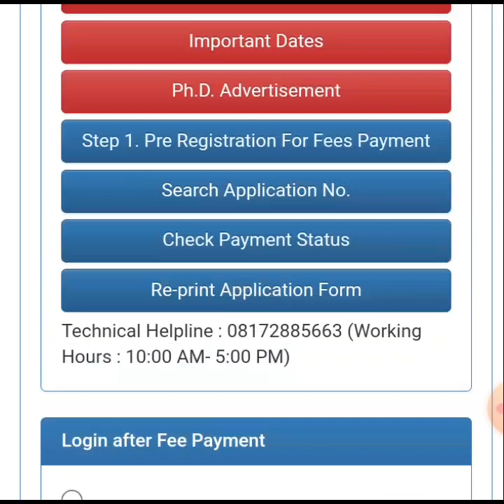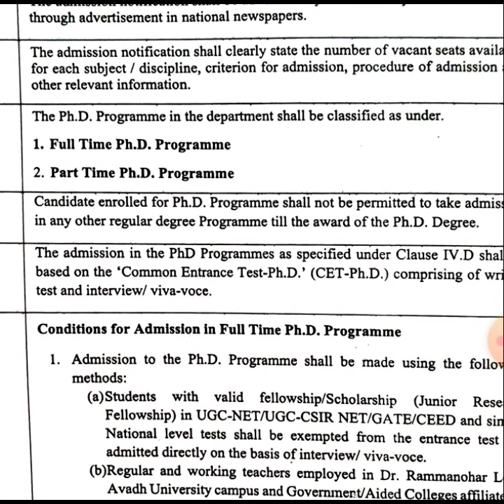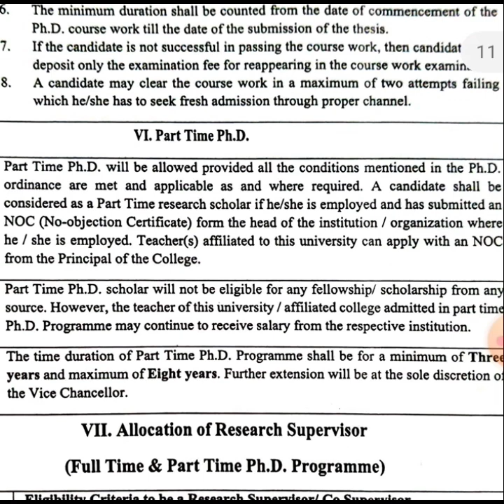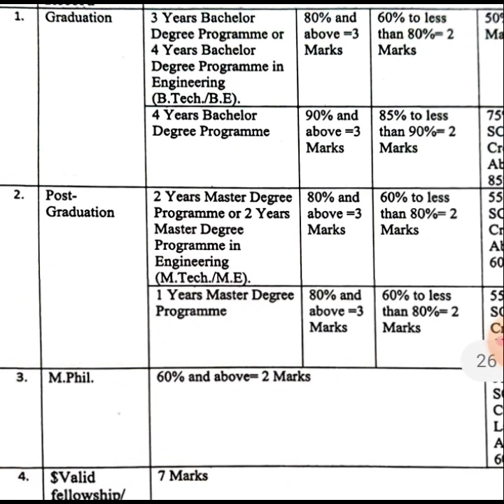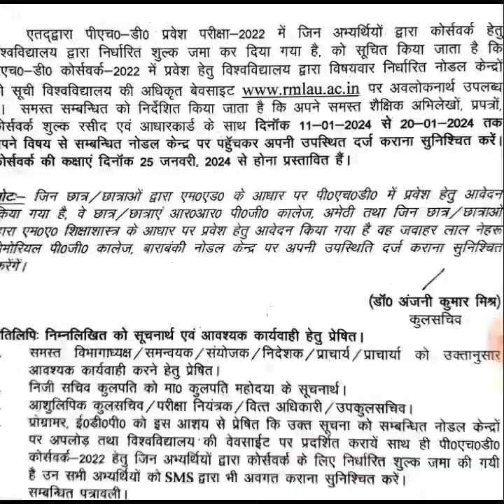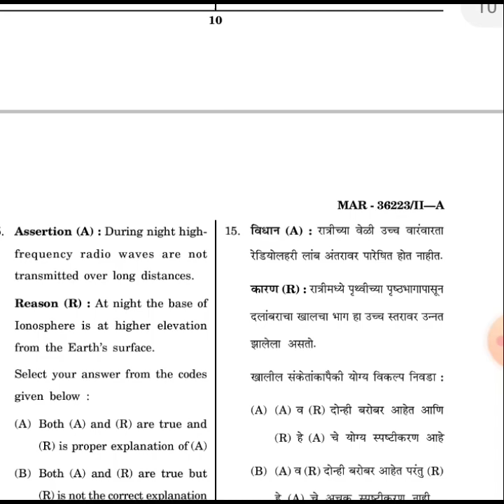RMLAU PHD FORM RELEASED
Ram Manohar Lohiya University has announcement phd form released so this is very golden chart chance everybody students like a different types of subject geography polity economics history physics chemistry biology botany etc